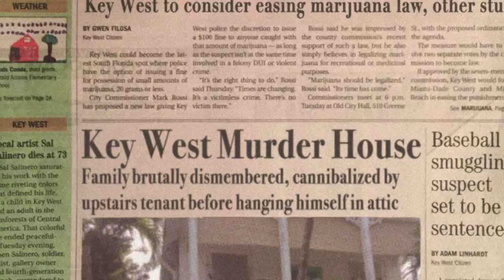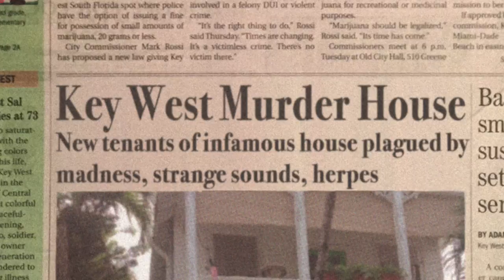The Key West Murder House: A Tour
with Joey Schnurr & Ryan Terry